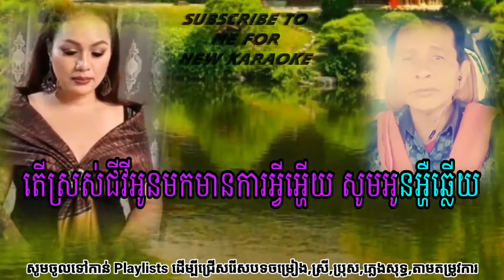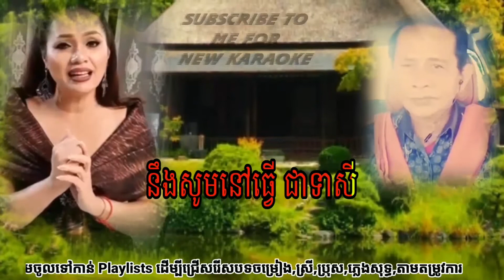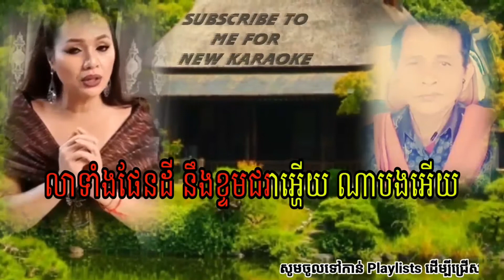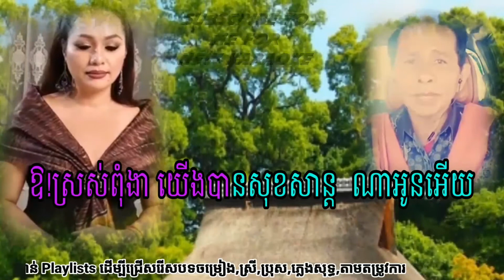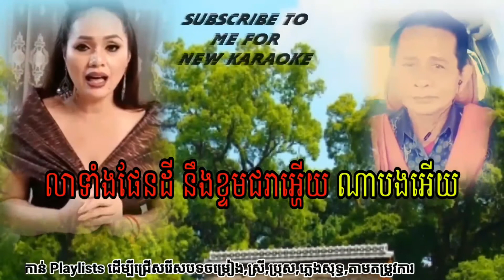ទ្រាំដល់ផុតកម្ម Karaoke ឆ្លងឆ្លើយ ភ្លេងសុទ្ធ